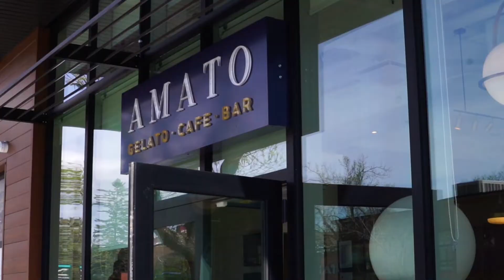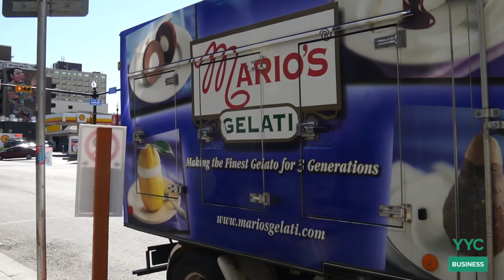Amato Gelato | Local Takeover | ENTA Asks | Calgary Business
At Amato Gelato a great experience awaits!

When it comes to the gelato manufacturing, Amato Gelato is a premium brand with customers round the globe. They create complex flavours from authentic ingredients and deliver consistent quality in both product and service. You can find their gelatos in many high-end grocery stores, restaurants, and even on some North American airlines.

You can also now find them on 17th Avenue SW at their second Calgary café.

For now, join Dino Falvo, owner of Amato Gelato, as he gives Adam a taste of the gelato business.

Click the stamps below to enjoy our discussion and insights on:

00:00 Introduction/Trailer
00:18 Gelato Distribution Worldwide
01:29 Premium Brand
02:05 Eco-friendly Transportation
03:24 Who We Work With
03:55 Ingredient Supply Chain
05:02 Custom Flavours

Amato Gelato - A great experience awaits!

–  Located in the heart of Kensington, Calgary and NOW with a new café on 17th Ave.  -

Amato Gelato has become a staple in Calgary and offers a great environment for sipping an espresso and enjoying a delicious scoop of gelato.

The café is open year-round, enticing Calgarians with a rotating menu of over 72 gelato flavours. You can also enjoy authentic Roman-style pizza, grilled paninis or imported Italian pastries.

- Promote your brand and story
- Published to a global audience on subscription channel
- Additional viewers of your episodes through free publication on MegaPixx Media outlets
- Download your episodes to your personal and company social media pages

Filmed and Edited: Dominic Lindia
Copy Writing: Ines Quandel